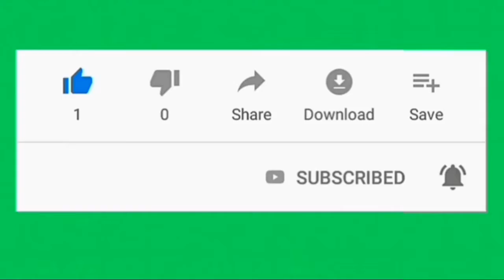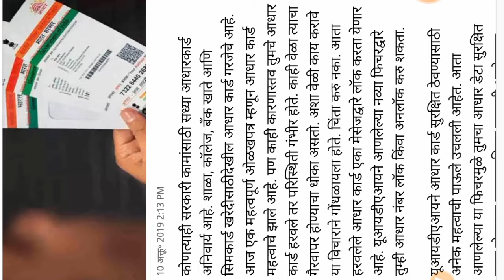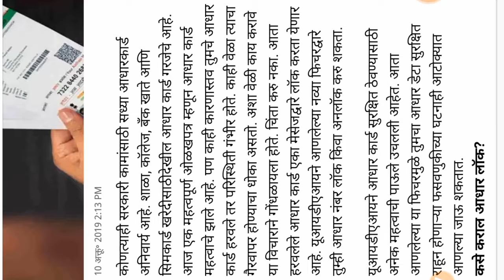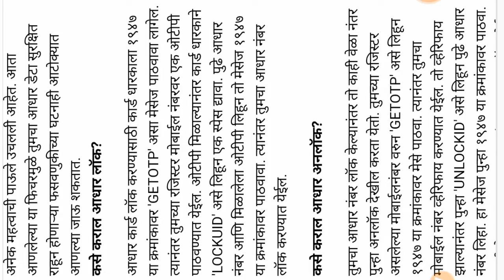(Aadhar card)आधार कार्ड हरवलं तर काळजी नको; एका मेसेजवर करा लॉक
Namaskar mitrano,

आधार कार्ड हरवलं तर काळजी नको; एका मेसेजवर करा लॉक
aadhar card centre
aadhar card centre near me
aadhar card application
aadhar card address update
aadhar card app
aadhar card agent
aadhar card appointment
aadhar card axis bank
aadhar card aadhar card
aadhar card apply
aadhar card address change form
aadhar card agents in mumbai
a aadhar card correction
a aadhar card check
a aadhar card link
e aadhar card download
e aadhar card status
e aadhar card download online
e aadhar card password